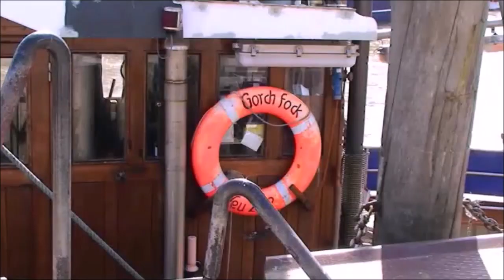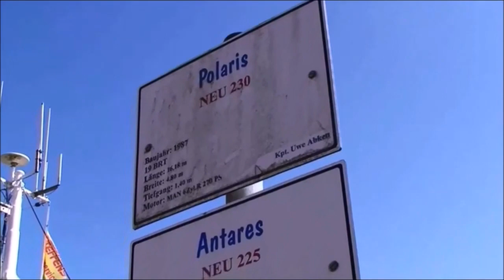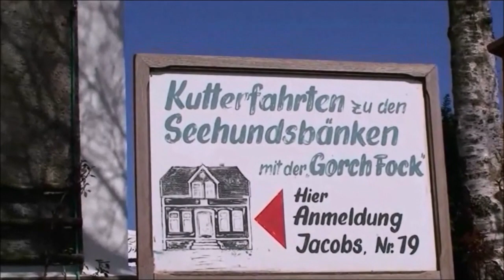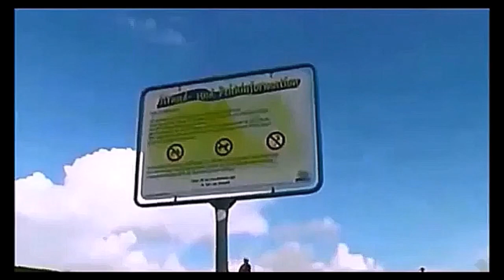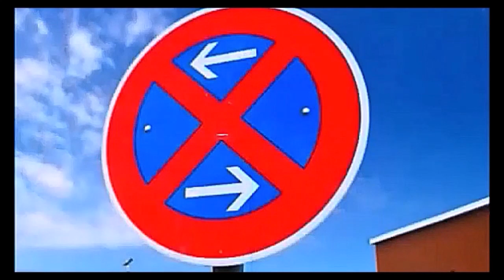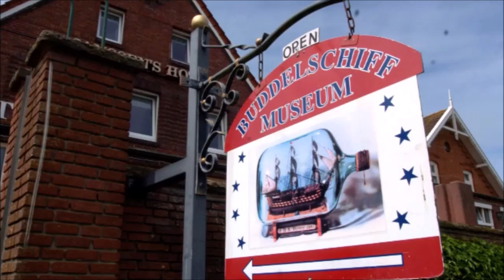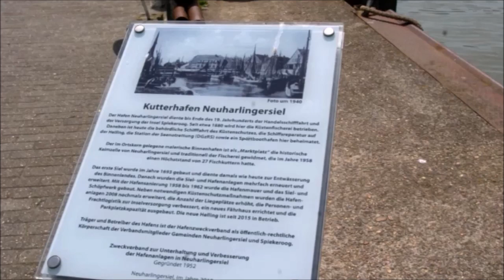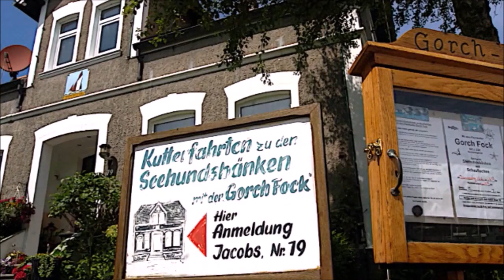Impressionen aus Neuharlingersiel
Ein Zusammenschnitt von Aufnahmen aus Neuharlingersiel aus verschiedenen Jahren, der Kutterhafen und der Strand.

Das kleine, romantische Fischerdorf und Thalasso-Nordseeheilbad Neuharlingersiel beheimatet eine Kutterflotte, bestehend aus zehn Kuttern. Es sind sowohl Stahl- als auch Holzkutter. Sechs aktive Kutter sind in der Krabbenfischerei eingesetzt.

Am Strand beginnt für viele Nordsee-Fans der Urlaub: Relaxen im Strandkorb, spazieren im Watt oder sportlich aktiv sein mit Beachvolleyball oder Surfen. Es gibt 600 Strandkörbe im Sand- oder Grünstrandbereich. 1966 begann die Aufspülung des 20 Hektar großen Sandstrandes, die 1967 abgeschlossen wurde.